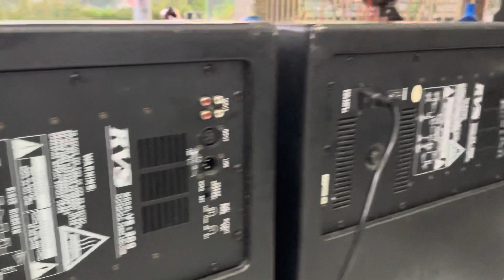Súp điện bas 40 AVS hàng khủng 0971998555